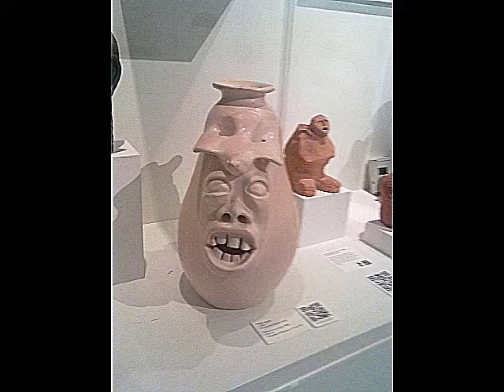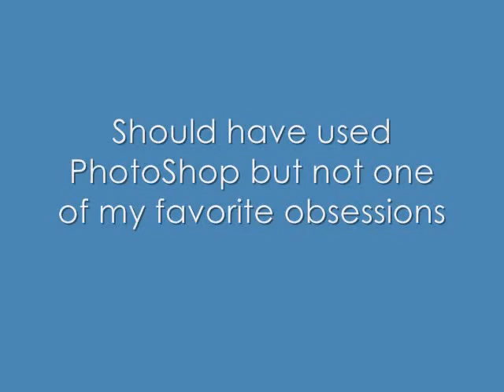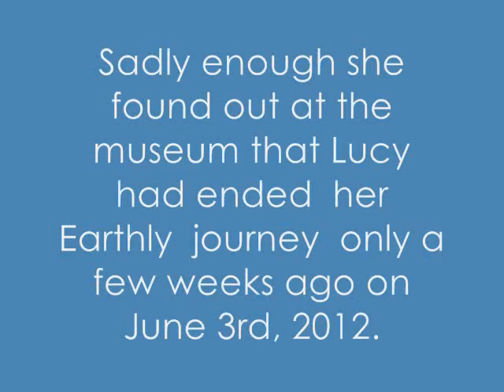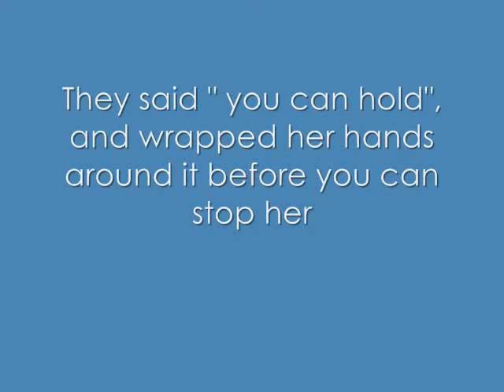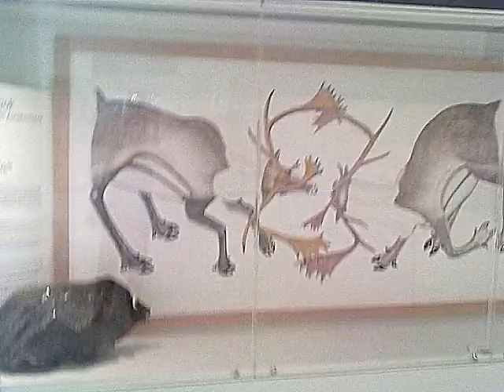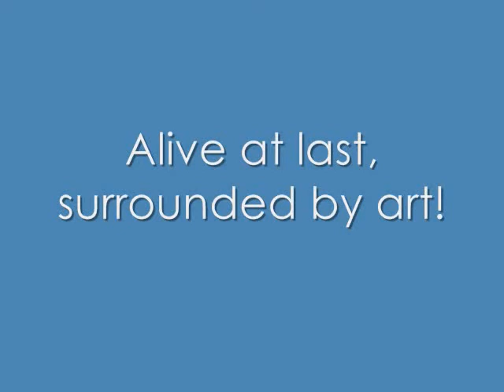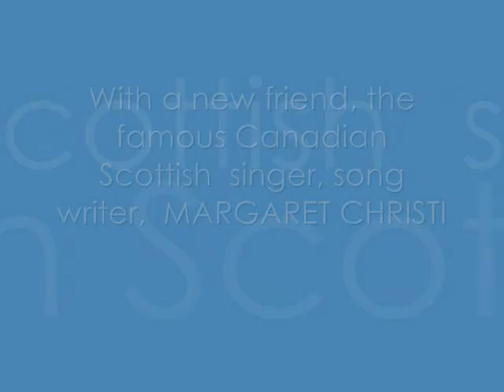Maggie and Slava do the MIA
Two friends touring the Museum of Inuit Art Gallery in Toronto. . Maggie is a Scottish Canadian singer, song writer  Margaret Chriti whom I met this fummer. It is my good fortune that she befrended me from the start. This weekend we ended up at the MIA Gallery and here are some recollections of the day.